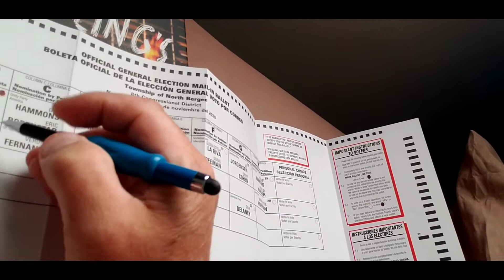vote 10-7-20 1💙 🐦🐇🐻💙